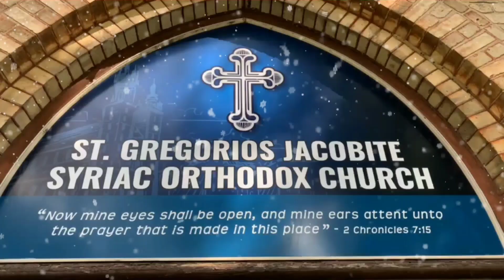നാളെ ആനീദെ ഞായർ, സകല വാങ്ങിപോയവരേയും ഓർത്തും,അവർക്ക് വേണ്ടി പ്രാർത്ഥിച്ചും പരി.സഭ വലിയ നോമ്പിലേക്ക്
സെന്റ് ഗ്രീഗോറിയോസ് യാക്കോബായ സുറിയാനി ഓർത്തഡോക്‌സ് പള്ളി ലണ്ടൻ, ഒന്റാരിയോ, കാനഡ